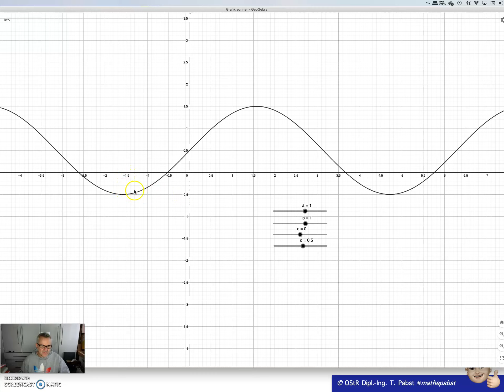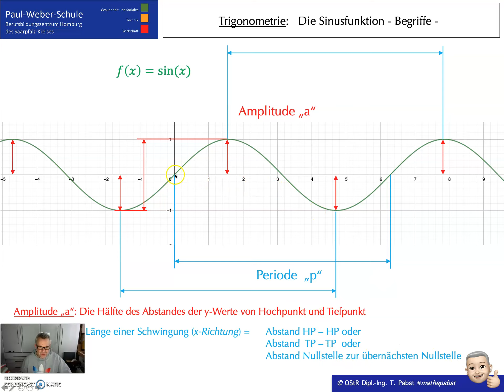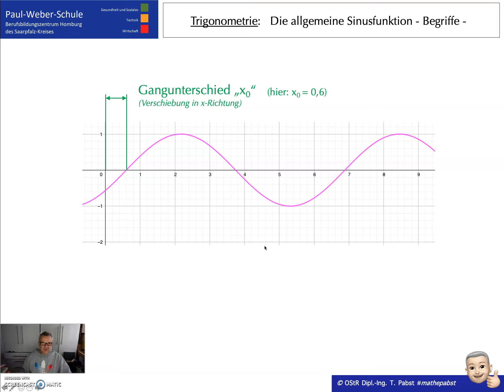Begriffe bei der Sinusfunktion